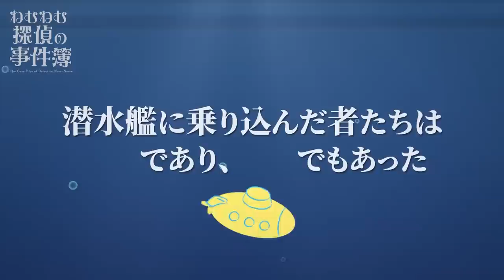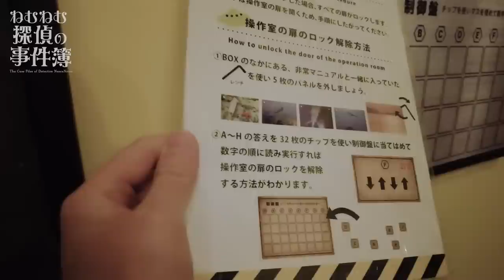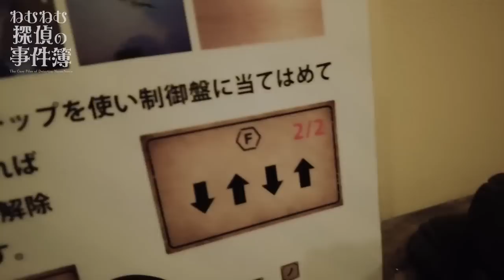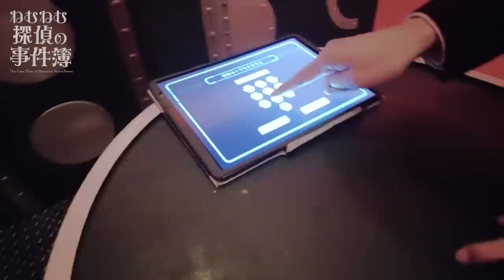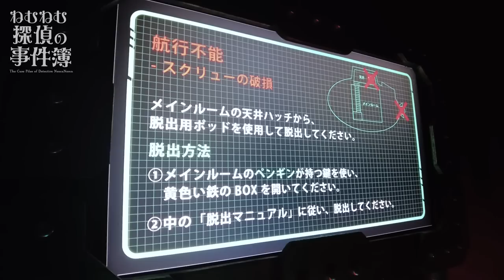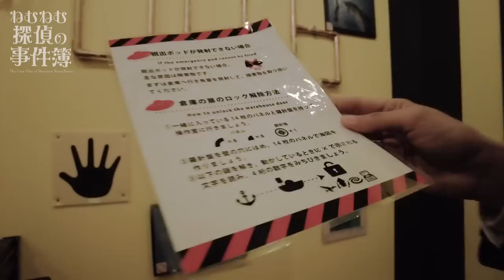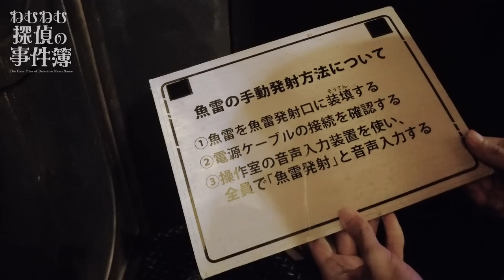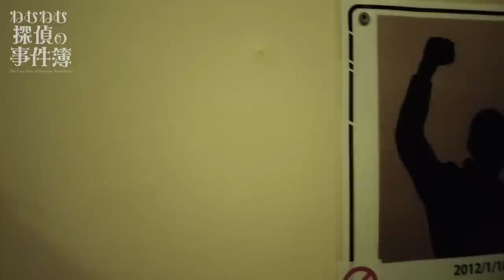【謎解き】-巨大タコに襲われた潜水艦- ねむねむ探偵の事件簿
12 回視聴 2023/02/10 Shinya​​​​ DIRENGREY​​​​
ねむねむ探偵が潜水艦の謎を解き明かし脱出する動画です。

▼よだかのレコード主催
DRAMATIC ESCAPE JAPAN2022決勝戦